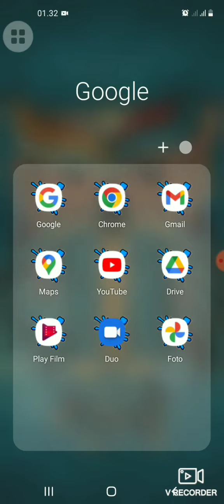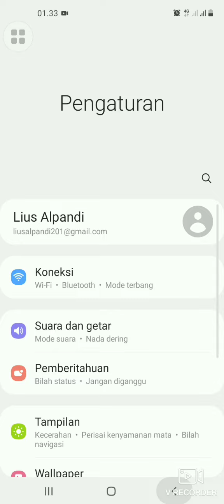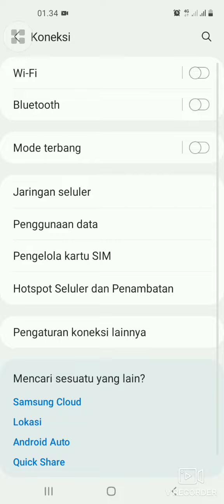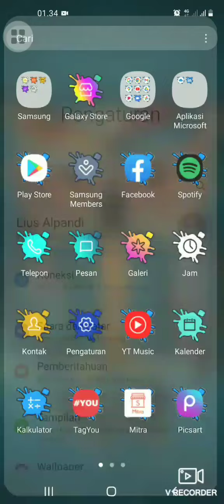Cara Mengatasi Jaringan Data Internet Kartu Indosat Hilang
Jaringan atau sinyal merupakan jantung dari hp, kalau jaringan atau sinyal tidak tampil atau hilang sudah bisa dikatakan hpnya walaupun mahal tidak ada artinya,,
Nah kali ini saya akan kembali membahas cara mengatasi jaringan data internet kartu indosat hilang..
Semoga membantu dan salam sukses selalu..